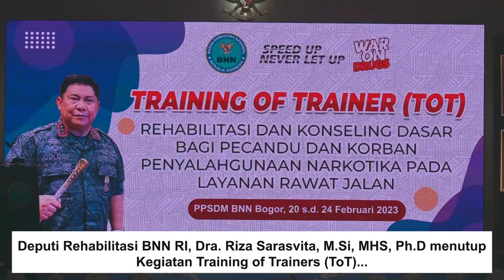Tutup ToT, Deputi Rehabilitasi BNN RI Minta Peserta Laksanakan Action Plan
Deputi Rehabilitasi BNN RI, Dra. Riza Sarasvita, M.Si, MHS, Ph.D menutup secara langsung kegiatan Training of Trainers (ToT) Rehabilitasi dan Konseling Dasar Bagi Pecandu dan Korban Penyalahgunaan Narkotika Pada Layanan Rawat Jalan, di Aula PPSDM Lido, Jumat (24/2). Kegiatan yang berlangsung selama lima hari ini telah memberikan pemahaman dan wawasan yang baru bagi para peserta.

Dalam sambutannya, Deputi Rehabilitasi, mengatakan usai pelatihan ini para peserta akan mendapatkan tugas baru yaitu mengaplikasikan metode yang telah dipelajari kepada pelaksana teknis di wilayah, baik yang berasal dari lembaga rehabilitasi instansi pemerintah maupun komponen masyarakat di provinsi dan kabupaten/kota.

“Para petugas juga harus terus memperbaharui dan menambah referensi ilmunya baik dari norma, standar, prosedur dan kriteria (NPSK) yang ditetapkan oleh pembina fungsi serta sumber lainnya yang berasal dari buku, jurnal, working paper, karya ilmiah, dan lain-lain,” pesan Deputi Rehabilitasi.

Setelah kegiatan ini usai, Deputi Rehabilitasi juga mengharapkan agar nantinya banyak tercipta trainer-trainer di wilayah sehingga bisa melaksanakan action plannya untuk meningkatkan keterampilan dan kemampuan rekan-rekan di wilayah baik di lingkungan BNN maupun mitranya.

“Saya berharap sekali semua peserta betul-betul jalankan action plannya, sehingga sertifikat dapat kita bagikan kepada semua peserta yang hari ini ada. Karena itu menjadi semacam legitimasi bagi mereka sebagai trainer yang handal dan juga dapat dipertanggungjawabkan keterampilannya di tengah masyarakat,” tutup Deputi Rehabilitasi memungkasi pernyataannya.

Kegiatan ToT yang telah berlangsung selama lima hari ini memberikan serangkaian materi penting seperti skrining, pelibatan klien dalam program, asesmen, pemeriksaan fisik, rencana rawatan, intervensi medis, konseling dasar, pendekatan kelompok, intervensi krisis, layanan bina lanjut, pencegahan kekambuhan dan monitoring evaluasi perkembangan klien.

Setelah dilakukan evaluasi terhadap seluruh peserta berdasarkan nilai pre dan post test, tugas kasus, praktek microteaching,  serta keaktifan peserta, maka didapatkan tiga orang peserta terbaik yaitu:
1. dr. Jimmy Wahyu Perdana Kusuma dari BNNP Kepulauan Riau
2. Selfina Alimboto dari BNNP Sulawesi Tengah
3. dr. Cintami Angjaya dari BNNP Sulawesi Utara
Ditemui usai kegiatan penutupan ToT, dr. Jimmy Wahyu Perdana Kusuma, sebagai peserta terbaik pertama mengucapkan terima kasih kepada kepada Deputi Bidang Rehabilitasi dan PPSDM yang telah menggelar kegiatan ini. Menurutnya, pelatihan ini telah memberikan banyak pengetahuan baru yang nantinya bisa disebarkan kepada rekan-rekan di daerah.

“Semoga apa yang kami dapatkan di sini juga bisa bermanfaat bagi masyarakat,” pungkas dr. Jimmy.